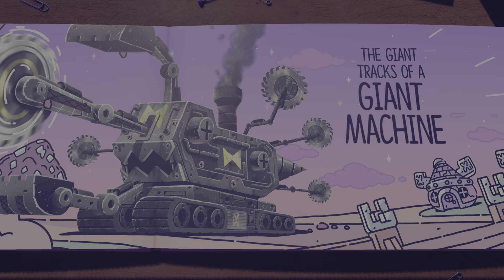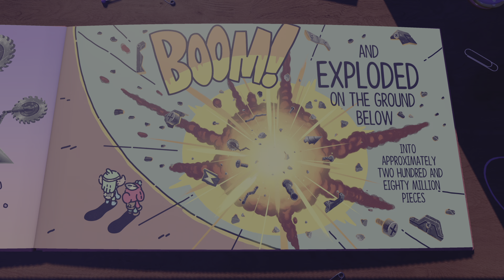The Plucky Squire - The Giant Machine